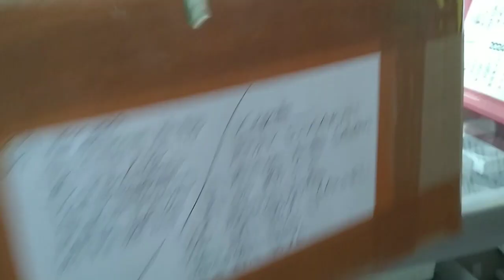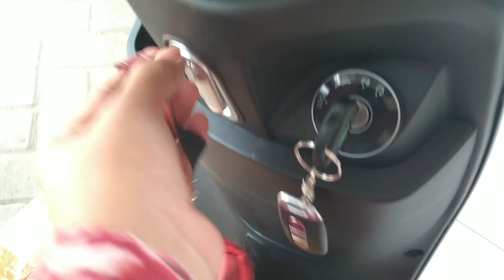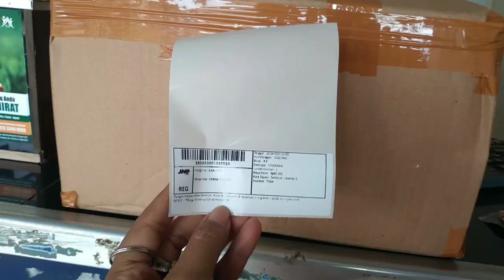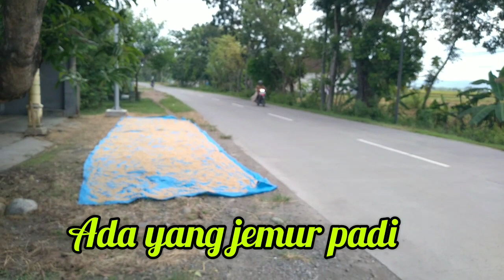SAMBEL PECEL MADIUN OTW JAKARTA